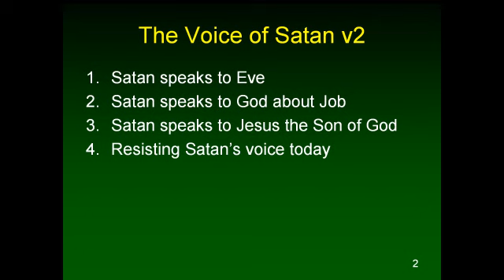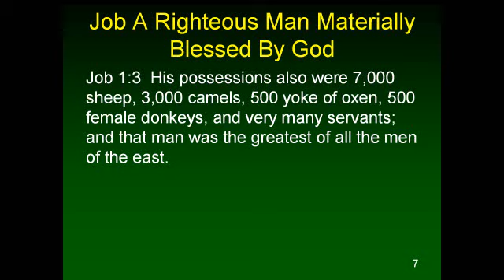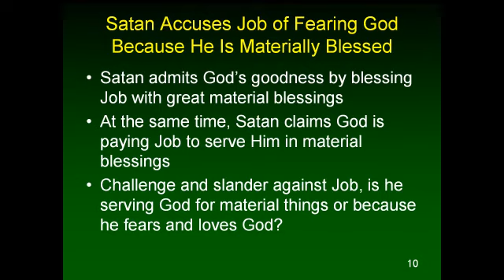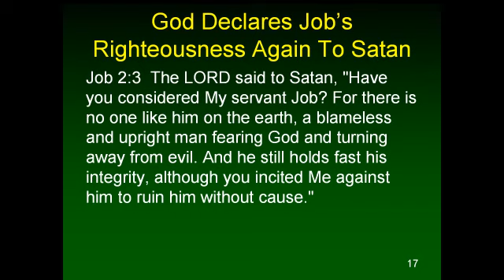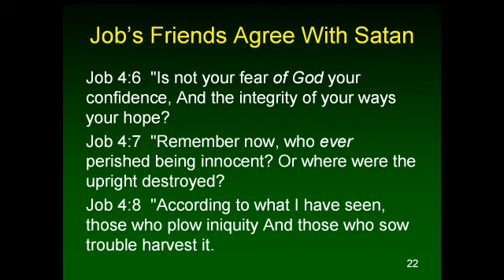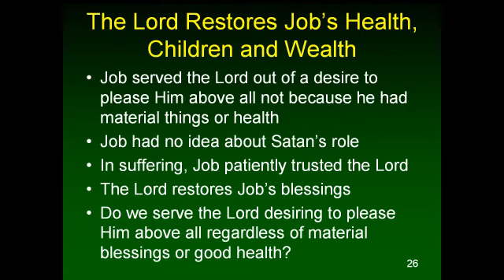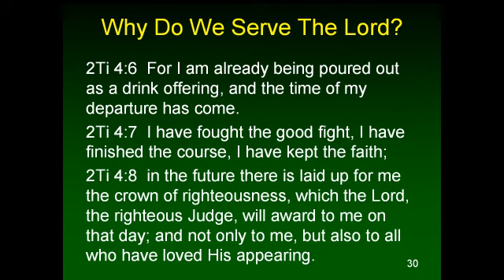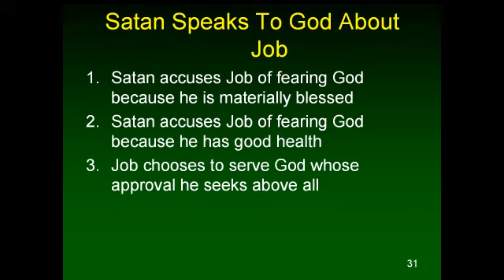The Voice of Satan v2 2 Satan Speaks To God About Job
Preached by Gary Hunt on 8/29/21
Because of restrictions, all lessons are being taught by conference call service.

Ditmas Jr. High School
700 Cortelyou Road (Enter by E. 7th St.)